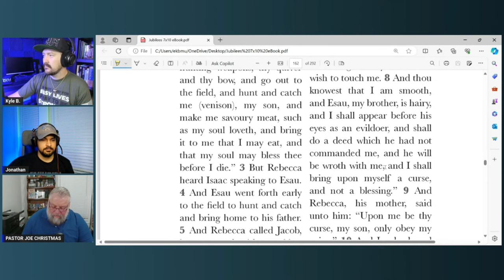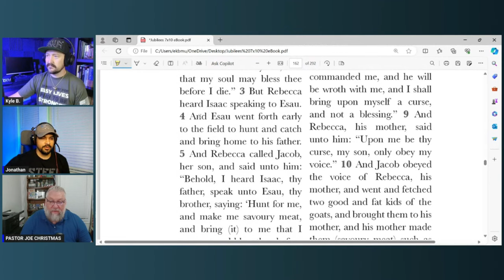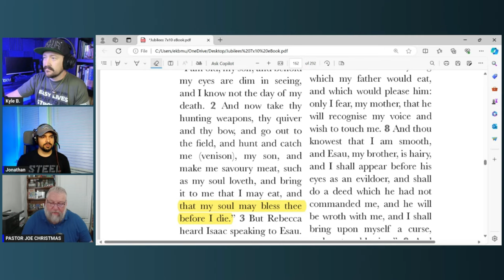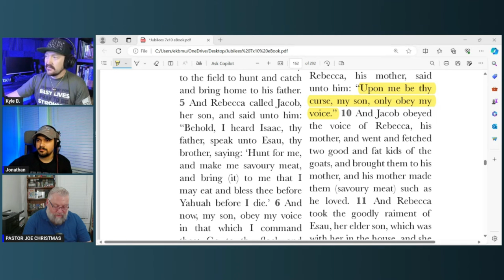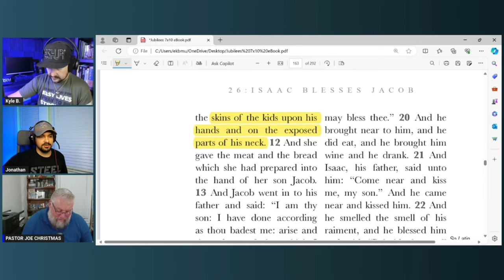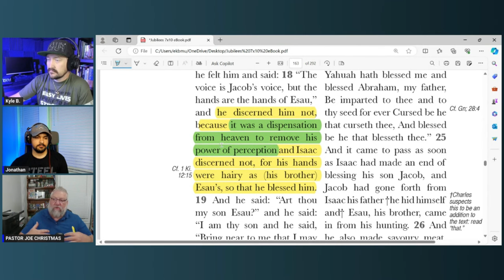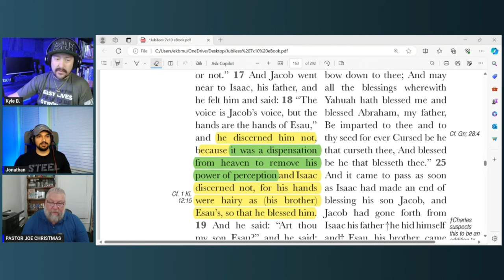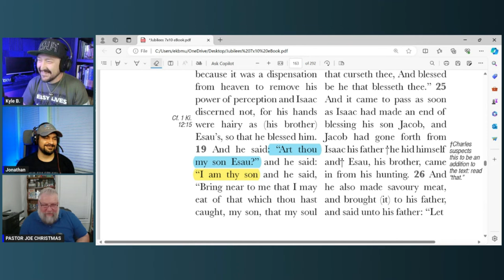The Book of Jubilees Study Chapter 26 pt 1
The book of Jubilees study chapter 26 part 1

Join us for weekly videos or livestream!

Jonathan, Joe, and Kyle discuss Biblical Truth and real-life application of it.

We explore and discuss the scriptures to better understand the nature and will of God. YHWH, the Elohim of Abraham, Isaac, Jacob and the Christian faith is whom we seek to honor and bring glory.

All your favorite topics will be discussed!